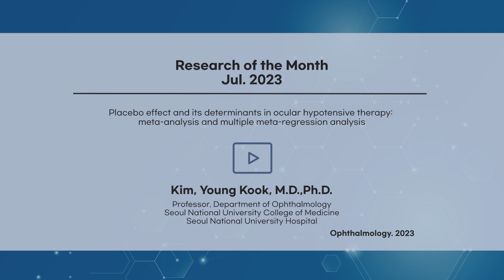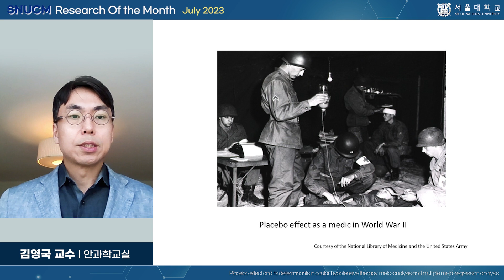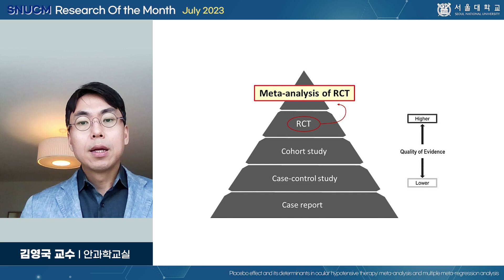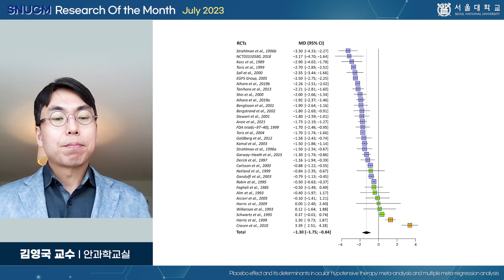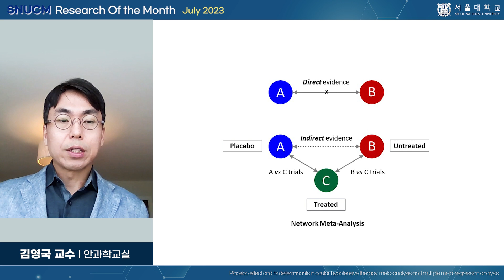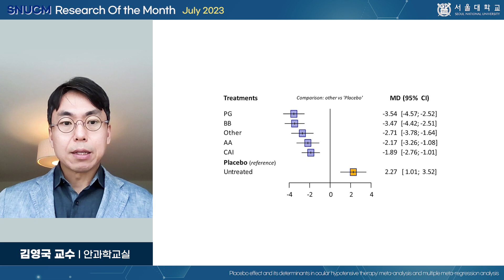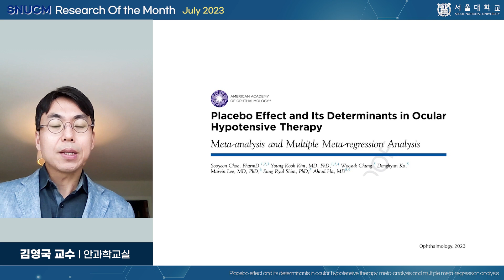[SNU MEDICINE 이달의 연구] 2023년 7월 안과학교실 김영국 교수님-녹내장 안약의 위약 효과를 네트워크 메타분석으로 탐색한 연구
논문명: Placebo effect and its determinants in ocular hypotensive therapy: meta-analysis and multiple meta-regression analysis
학술지명: Ophthalmology